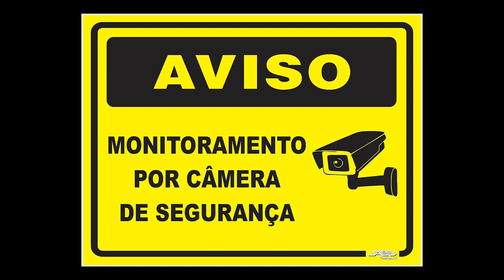Plenário em Questão - Quinta - 31/10/24